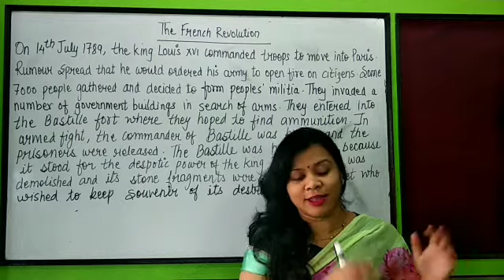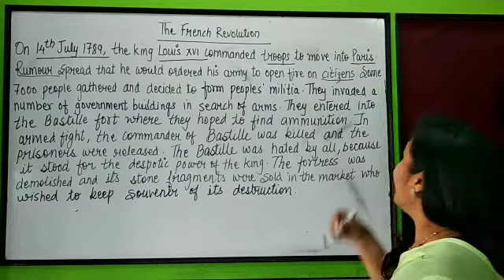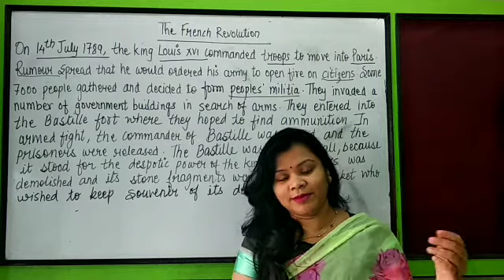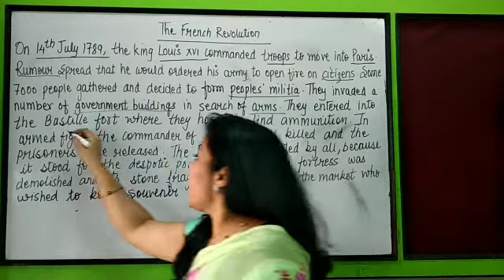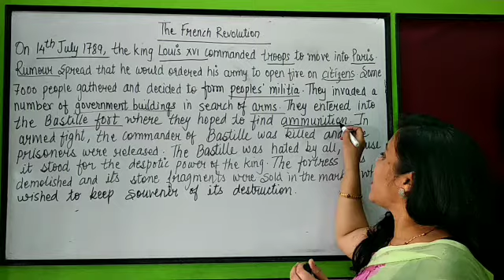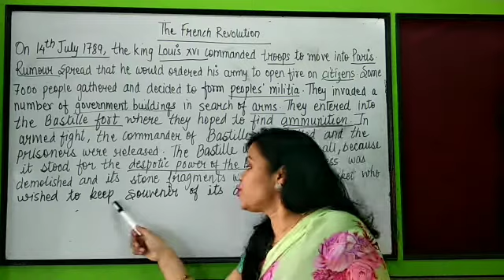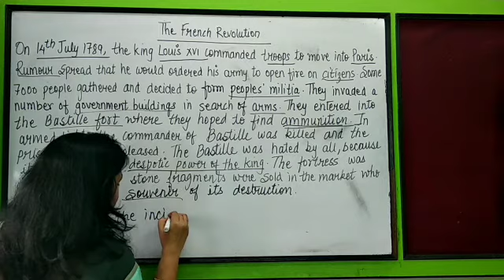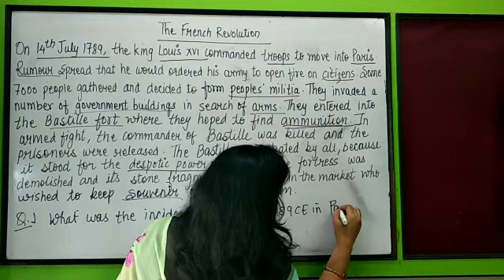French Revolution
In this video you will learn about the incident of 14 July 1789 CE held in Paris and in  the Bastille fort